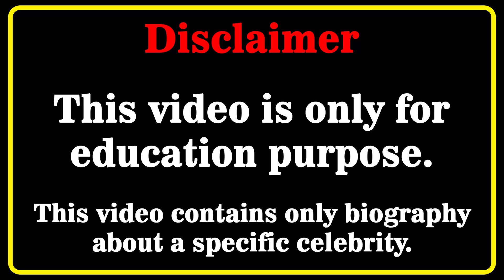Lexi Hart Wiki 💗 | Biography | Relationships | Lifestyle | Net Worth | Curvy Plus Size Model | Age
Lexi Hart Biography, Wiki, Relationships, Lifestyle, Net Worth, Age, Facts, Career, Plus Size Model, American Model
Who is Lexi Hart? 💖💖💖💖
In this video, we will discover Lexi Hart biography, net worth, lifestyle, birthday, age, height, weight, relationship, body measurements, wiki, fact in 2023  🔸🔸🔸

Americanmodel​s
curvy model
curvy models plus size
latest style
street style
fashion plus
celebs style
curvy models
street fashion
instagram star
latest fashion
plus size try on haul
curvy fashion
curvy haul
fat models
plus size
bbw
model
plus size haul
models
curvy women
plus size
hot models
curvy
top models
fashion model
how to become a plus size model
fashion model
beautiful girls
Lexi Hart
Lexi Hart wiki
Lexi Hart bio
Lexi Hart model